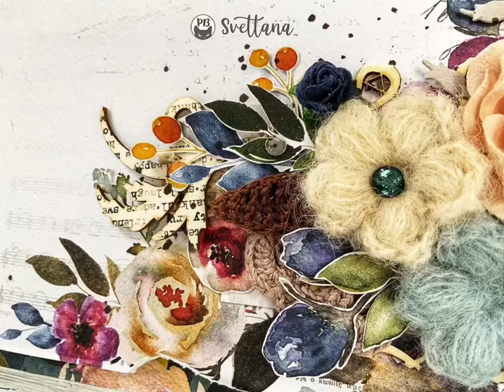Special project for P13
Страничка